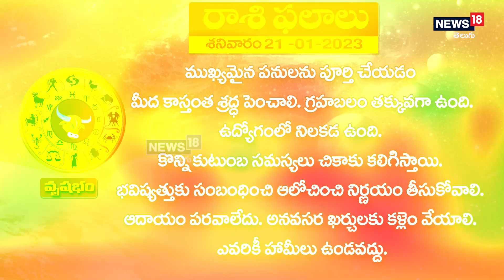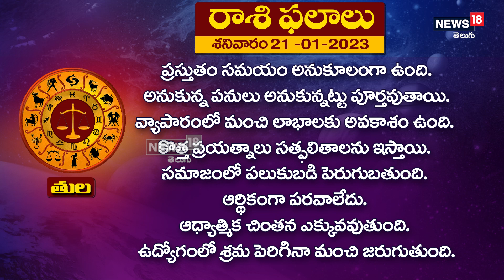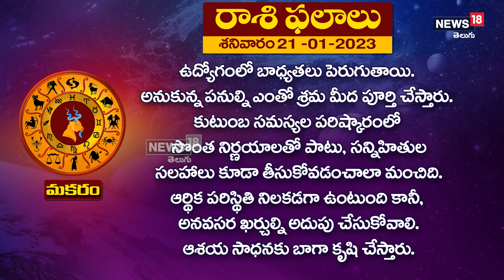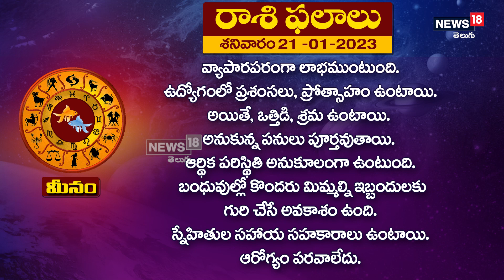నేటి రాశి ఫలితాలు తేదీ:21-01-2023 (శనివారం) Rasi Phalalu | News18 Telugu